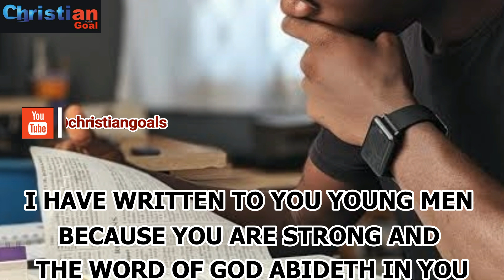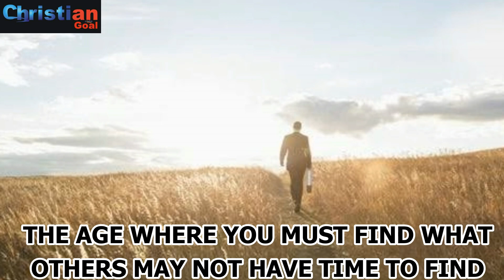The Most Valuable Stage of your Life by Bishop David Oyedepo